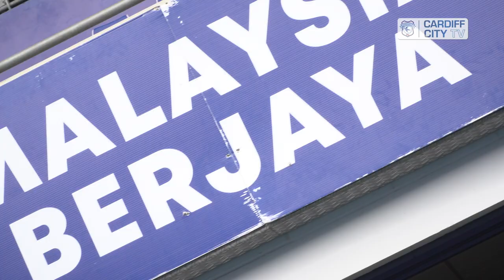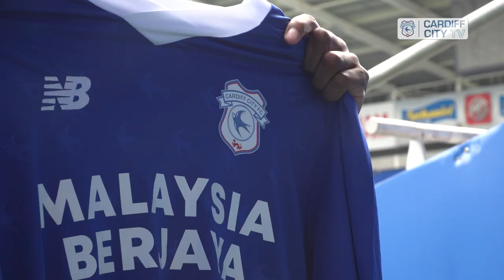DONE DEAL | JADEN PHILOGENE IS A BLUEBIRD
We are delighted to announce the signing of Jaden Philogene on a season-long loan from Aston Villa, subject to clearance.

The winger has been with the Villans since January 2018, after signing from the Pro:Direct Academy in London.

Having impressed for the club’s U23 team, he was handed his First Team debut in May 2021, coming on as a late substitute in a 2-1 victory over Tottenham Hotspur.

Last season, the 20-year-old enjoyed a loan spell with Stoke City, making 11 appearances for the Potters and finding the net in a 3-0 win over Swansea City.

Philogene also possesses experience at international level, having been capped by both England U19s and U20s.